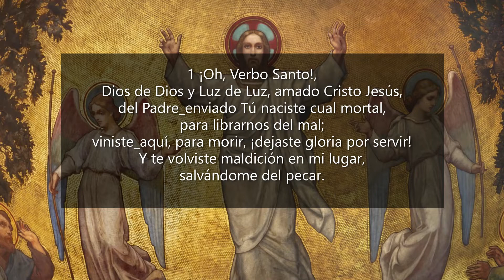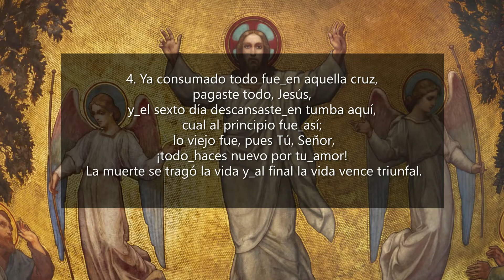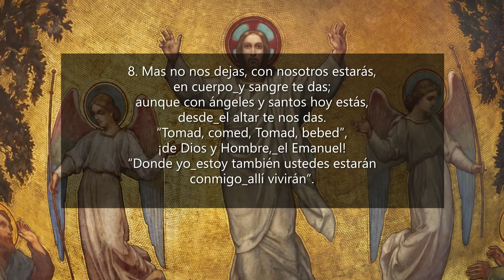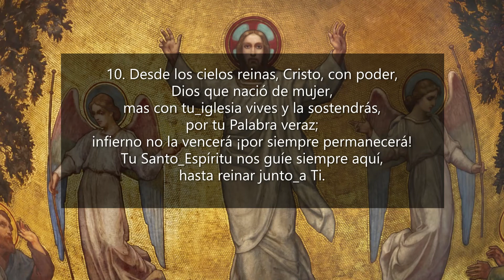Himnario Luterano 521 - ¡OH, VERBO SANTO!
Himnario Luterano 521 - ¡OH, VERBO SANTO!  (Ascensión de Cristo)

¡OH, VERBO SANTO!
1. ¡Oh, Verbo Santo!, Dios de Dios y Luz de Luz, amado Cristo Jesús,
del Padre_enviado Tú naciste cual mortal, para librarnos del mal;
viniste_aquí, para morir, ¡dejaste gloria por servir!
Y te volviste maldición en mi lugar, salvándome del pecar.

4. Ya consumado todo fue_en aquella cruz, pagaste todo, Jesús,
y_el sexto día descansaste_en tumba aquí, cual al principio fue_así;
 lo viejo fue, pues Tú, Señor, ¡todo_haces nuevo por tu_amor!
 La muerte se tragó la vida y_al final la vida vence triunfal.

7. Del Padre vienes, mas al Padre volverás, cual hombre santo te_irás,
en carne_y huesos a su diestra reinarás, pues eres Dios inmortal.
Te debes ir al santo hogar ¡a prepararnos un lugar!
y_ante Dios Padre sirves como_intercesor de tu rebaño, Señor.

8. Mas no nos dejas, con nosotros estarás, en cuerpo_y sangre te das;
aunque con ángeles y santos hoy estás, desde_el altar te nos das.
“Tomad, comed, Tomad, bebed”, ¡de Dios y Hombre,_el Emanuel!
“Donde yo_estoy también ustedes estarán conmigo_allí vivirán”.

10. Desde los cielos reinas, Cristo, con poder, Dios que nació de mujer,
mas con tu_iglesia vives y la sostendrás, por tu Palabra veraz;
infierno no la vencerá ¡por siempre permanecerá!
Tu Santo_Espíritu nos guíe siempre aquí, hasta reinar junto_a Ti.

Textos bíblicos: Marcos 16:16-20; Hechos 1:1-11.
Teclado: Alejandro López.
Melodía: OH, VERBO SANTO (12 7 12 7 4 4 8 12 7)
Adaptación y voz: Adrián Correnti
(Himnario Luterano, Himno 521, estrofas 1, 4, 7-8, 10).